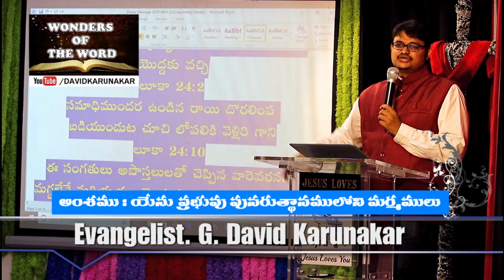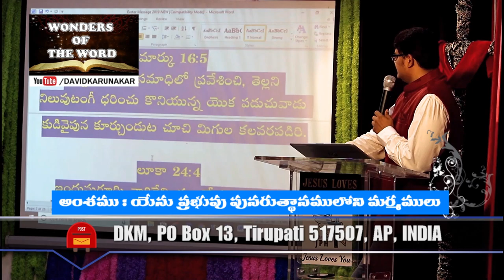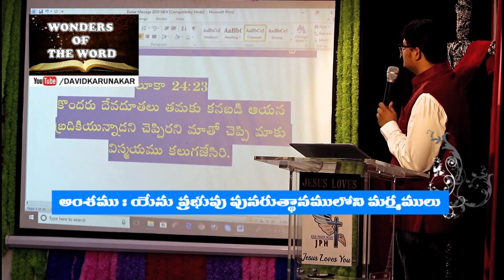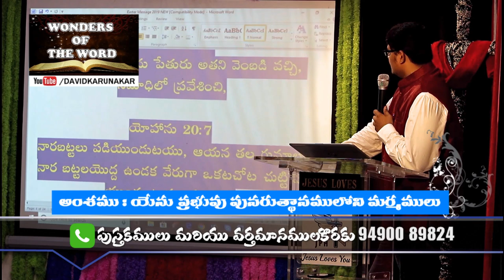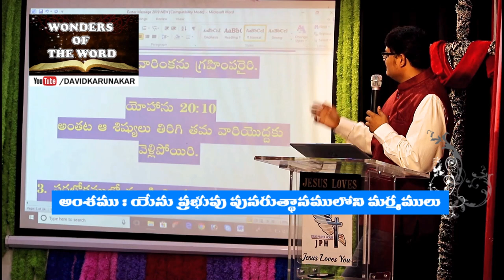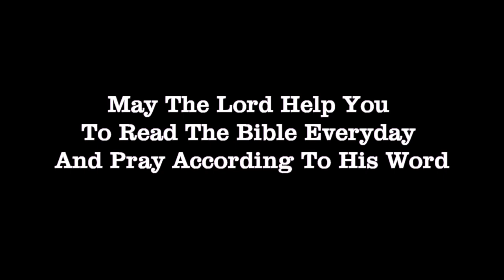యేసు ప్రభువు పునరుత్థానములోని మర్మములు Mysteries in Resurrection of Jesus Christ